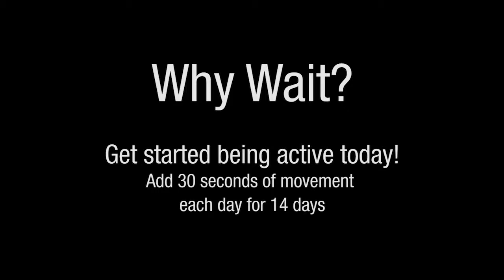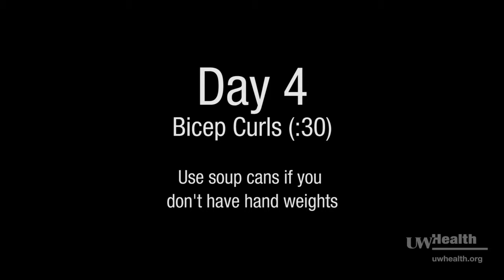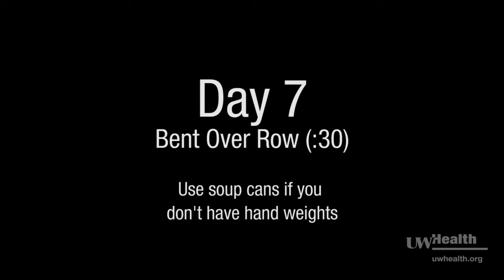14 Days of Exercise. Day 7 - Bent over row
Use soup cans or other household items as hand weights. With bent over rows we are focusing on the muscles of the upper back. Stand with one foot in front of the other, knees bent. Bow forward from your hip creases, but keep you back straight ( no slouching!).  Start with straight arms, the hand weights are at the outside of your knees. Lift the weights, bending your elbow and bringing the elbows up to the ribs. Lower the dumbbells, controlling the speed.